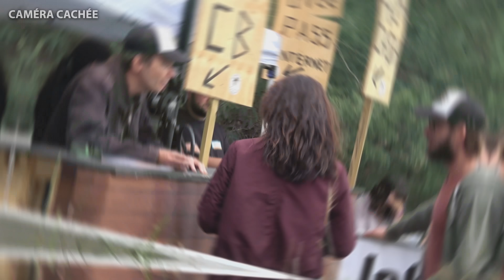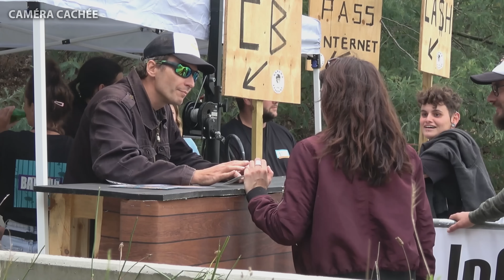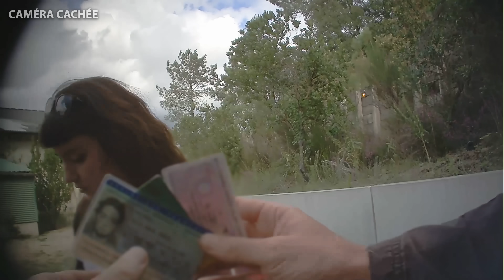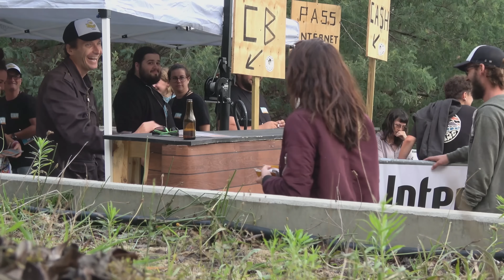PRANK: 10 euros plus CHER pour les PARISIENS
Merci au Banana Festival pour leur accueil